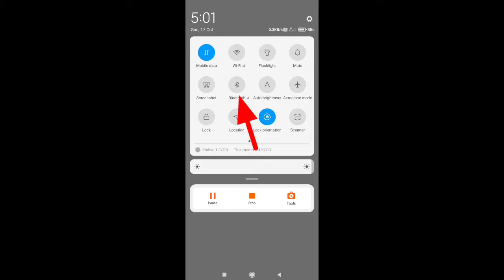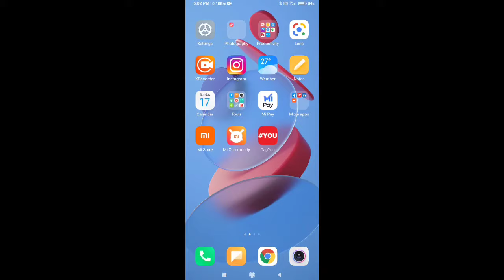Redmi Bluetooth kaise connect kare ।। how to connect Bluetooth in Redmi phone ।।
Bluetooth connect karane ka best tarika bataye hai ish video me Redmi phone me connect kare video ko pura dekha dosto.

topic related :- 👇👇👇

Redmi phone me bluetooth connect kaise kare

Redmi mobile me bluetooth connect kaise kare

Redmi mobile me bluetooth on kaise kare

Redmi phone me bluetooth kaise connect kare

redmi 8 mobile me bluetooth kaise connect kare

redmi 9 mobile me bluetooth kaise connect kare

redmi me bluetooth kaise connect kare

bluetooth kaise connect kare redmi phone

redmi phone ka bluetooth kaise connect kare

redmi mobile ka bluetooth kaise connect karen

redmi Mobile Me Hotspot Password Kaise pata kare ।। redmi Mobile Me Hotspot Password kaise change kare

redmi mobile me bluetooth hotspot password kaise jane

redmi mobile me bluetooth hotspot password kaise dekhen

redmi mobile me bluetooth hotspot password setting

redmi mobile me bluetooth hotspot password change kare

redmi mobile me bluetooth hotspot connect kaise kare

redmi mobile me bluetooth hotspot wifi setting kaise kare

redmi mobile me bluetoothbhotspot password connect kaise kare

redmi mobile me bluetooth password

redmi mobile me bluetooth password change

redmi phone me bluetooth hotspot password change

redmi phone bluetooth hotspot password

redmi phone bluetooth password kaise pata kare

redmi mobile me wifi  bluetooth kaise connect kare

how to connect wifi bluetooth hotspot in redmi phone

redmi phone me wifi bluetooth connect kaise kare

 redmi mobile me bluetooth hotspot on kaise kare

redmi phone me wifi bluetooth kaise connect kare

redmi mobile me bluetooth hotspot kaise connect kare

redmi phone me bluetooth hotspot kaise connect kare

redmi me bluetooth hotspot kaise connect kare

redmi me bluetooth hotspot kaise connect karen

redmi me bluetooth hotspot kaise connect kare mi phone

redmi phone ka bluetooth hotspot kaise connect kare

redmi mobile ka bluetooth hotspot kaise connect karen

redmi phone wifi bluetooth password change

wifi bluetooth password change kaise kare

bluetooth connect kaise karen

hotspot connect kaise karen

bluetooth kase connect kare

bluetooth connect

wifi hotspot

how to connect bluetooth to mobile

ब्लुटूथ कनेक्ट

बुलुटूथ कनेक्ट कैसे करें

how connect hotspot in mobile

Bluetooth  connect in redmi

bluetooth connect

redmi phone

digital dhruw

redmi mobile me wifi  connect kaise kare

redmi mobile mo wifi on kaise kare

redmi mobile me wifi hotspot connect kare

how to connect wifi hotspot in redmi phone

how to connect wifi  in redmi phone

 mobile me wifi connect

redmi mobile me hotspot connect

redmi phone se wifi connect kaise kare

redmi phone se hotspot connect kaise kare

redmi mobile me hotspot connect kaise kare